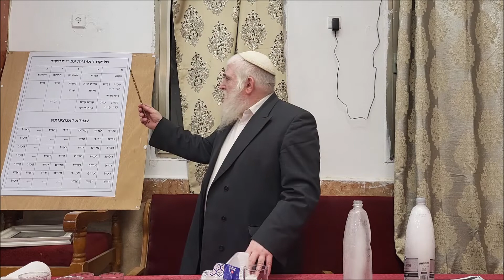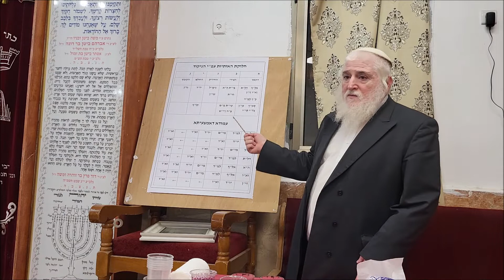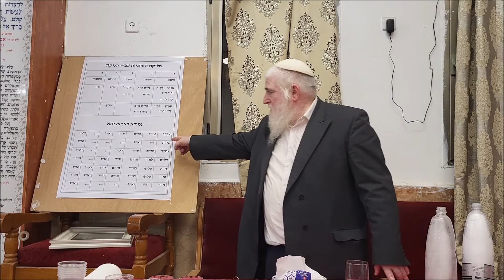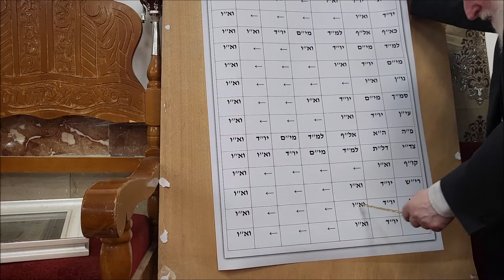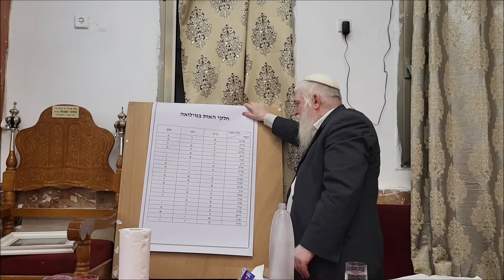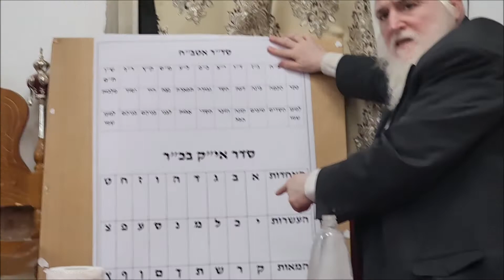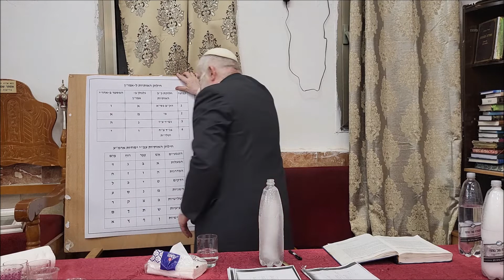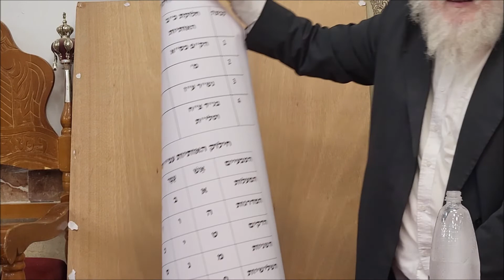תורת הצירוף חלק 6 מפי הרב אורי אלנקאווה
פרשת עקב תשפ"ב
שיעור שבועי כל יום רביעי בעיר בית שמש